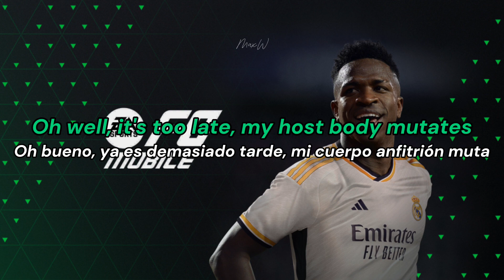Ashnikko - Worms (Lyrics español)